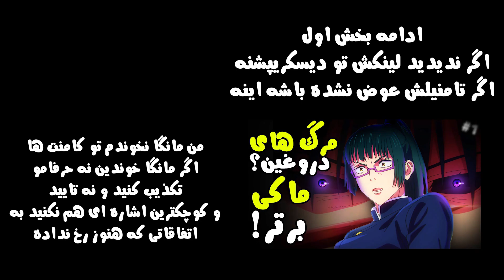نقشه سوکونا؟ تحلیل انیمه جوجوتسو کایسن قسمت 15 فصل 2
نقشه سوکونا؟ تحلیل و بررسی انیمه جوجوتسو کایسن قسمت 15 فصل 2
تحلیل و بررسی انیمه جوجوتسو کایسن فصل 2 آرک شیبویا
تحلیل انیمه جوجوتسو کایسن فصل دوم ، بررسی انیمه جوجوتسو کایزن ، انیمه جوجوتسو کایسن ، فصل 2 جوجوتسو کایسن قسمت 2 ، ری اکشن به تریلر جوجوتسو ، تحلیل فصل 2 قسمت 15 جوجوتسو کایسن سیزن 2
لینک بخش اول این ویدیو
سایت محصولات انیمه ای (هودی، تابلو و...)(طرح های جوجوتسو و... هم اضافه میشه در تعداد بالا)
📺 با اومدن به استریم ها خوشحالم کنید 📺